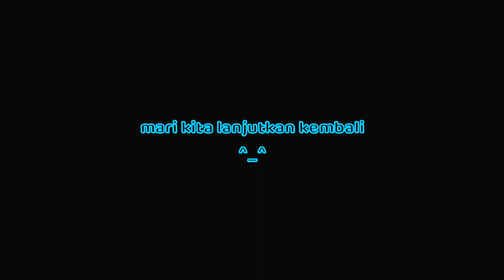SOLUSI TANGKI VIXION YANG BOCOR=TAMBAL PAKE LEM BESI 02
Cara ini bisa di aplikasikan apabila sampean2 ngak punya duit buat beli tangki baru. solusinya yoo pake cara ini aja. yang penting ngak bocor dan murah meriah...